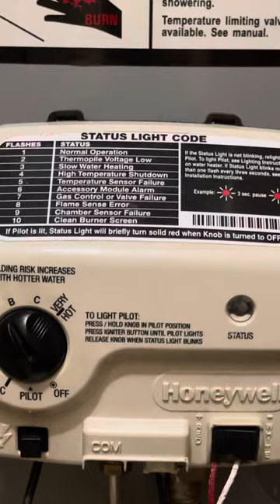Water heater exploding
Help my water heater keeps doing this exploding backfire type of thing i changed thermocouple already and i still get this Help please